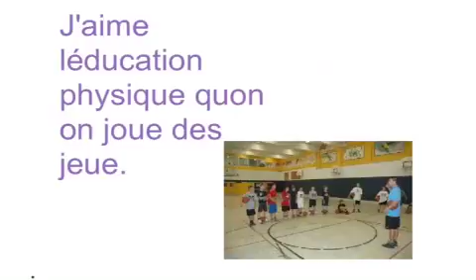Mon école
Kian